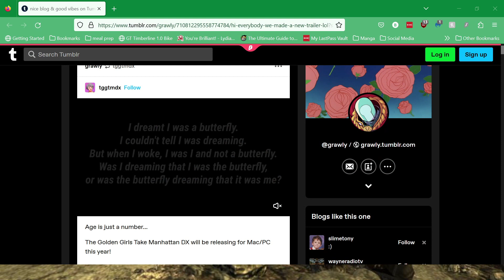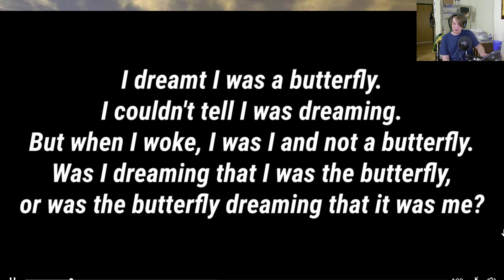McGurganator ZXtra || Thank You For Being A Friend DX